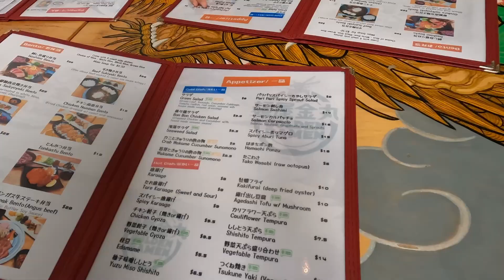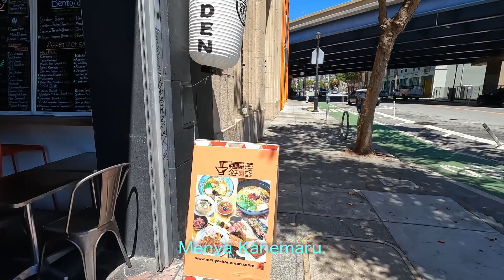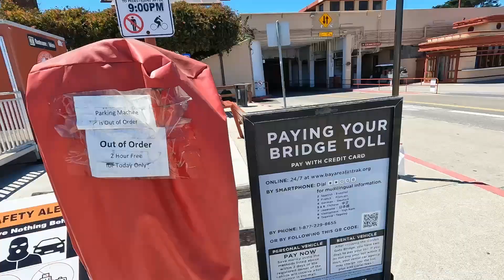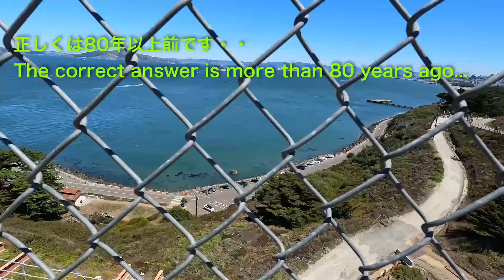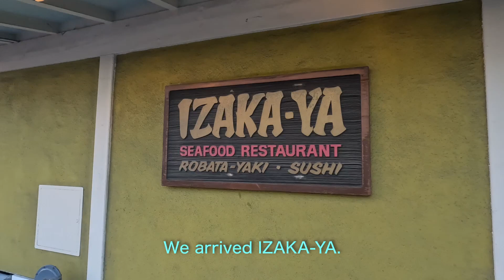【ち〜のvlog】No.99 ミネソタ生活 - カリフォルニア旅行1日目編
夏休みにカリフォルニアに旅行に行きました。サンフランシスコはメチャクチャ都会だった！

I went on a trip to California for summer vacation. San Francisco was a meh city!

よければ旦那のYouTubeチャンネルもぜひ！